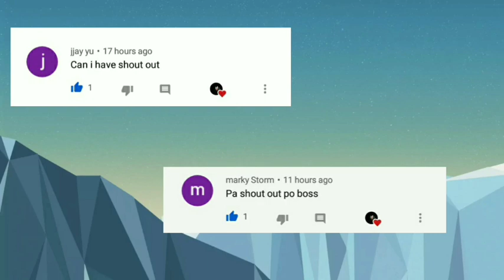Chou Highlights|Official Kite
Wassup sa inyo mga ka saranggola welcome back sa another nating video sana magustuhan nyo.

CP BRAND?
•Vivo Y91

Single or Taken?
•Single

Signature hero?
•Grock

Background Song
Unknown Brain